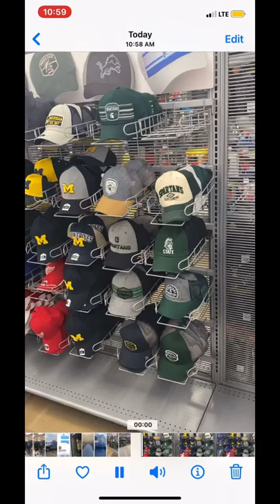Why lions why🤧￼